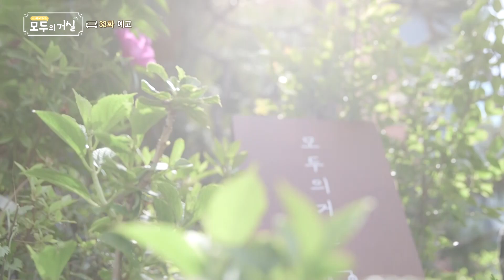터닝 포인트│미스터트롯 이도진, 극한직업 작가│모두의거실 33회 예고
여러분 인생의 터닝 포인트는 언제였나요?
미스터 트롯 출신 트롯가수 이도진, 극한직업 시나리오 작가 배세영
수어통역사 고경희, 브라더스키퍼 대표 김성민
그들의 인생의 터닝 포인트는 언제였을까요?
오늘 밤 9시 20분 CBS TV 모두의거실에서 함께 하실 수 있습니다

모두의거실 제 33화 터닝 포인트
6월 20일(토) 밤 9시 20분 CBS TV에서 만나요~

† CBS TV 각 지역 케이블TV, 스카이라이프 182번, SK 브로드밴드 300번, KT 올레TV 238번, LG U+ TV 270번